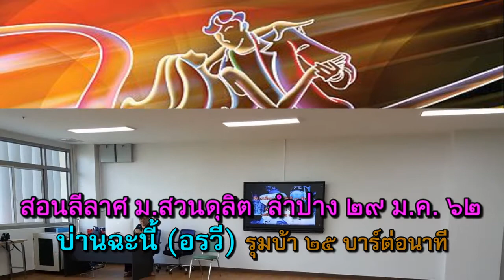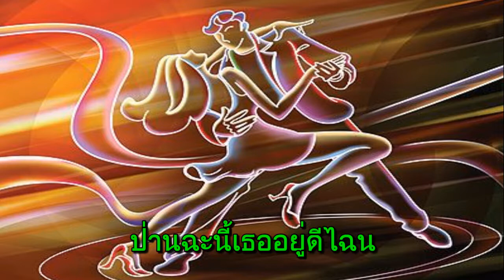สอนลีลาศ ม.สวนดุสิต ลำปาง ๒๙ ม.ค. ๖๒ - ป่านฉะนี้ (อรวี) รุมบ้า ๒๕ บาร์ต่อนาที